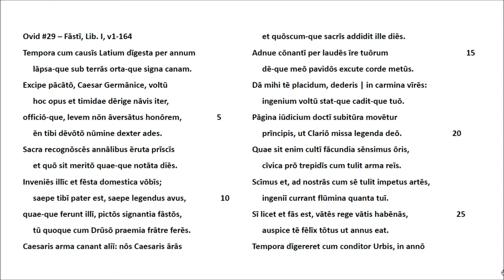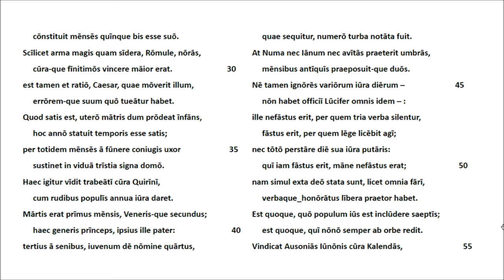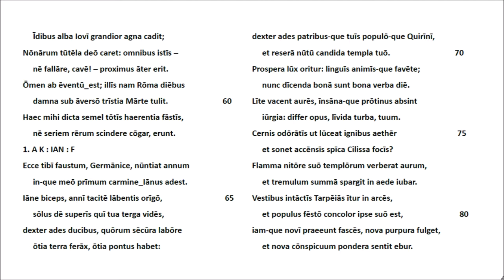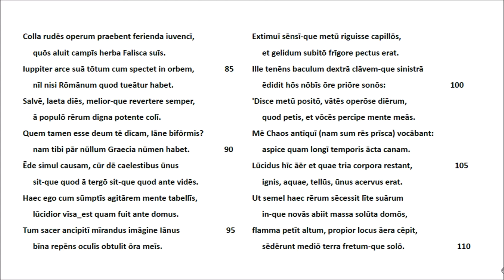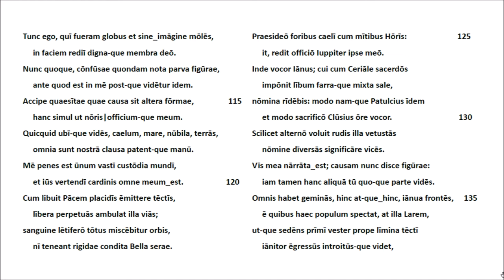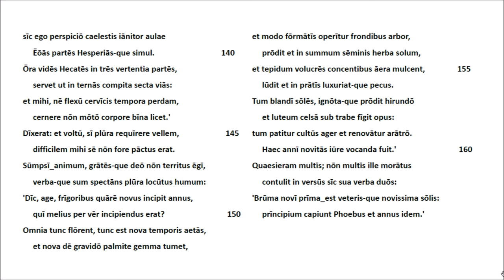Ovid #29 Fasti Lib. 1 v1-164 Lateinische Rezitation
Nach langer Pause, bedingt durch eine Studie zur Lateindidaktik der Aufklärung, setze ich die Rezitation aus Ovids Werk mit dem Beginn der Fasti fort. Hierbei wurde die kommentierte Auswahl mit Übersetzung von Gerhard Binder (Reclam UB, Stuttgart 2015) benutzt. Die dort ausgesparten Verse 45-62 wurden anhand der Kommentarausgabe von Franz Bömer (Heidelberg, 1957) ergänzt. Eine Auswahl aus Tristia und Ex Ponto folgt.